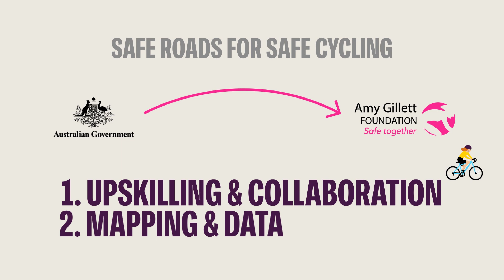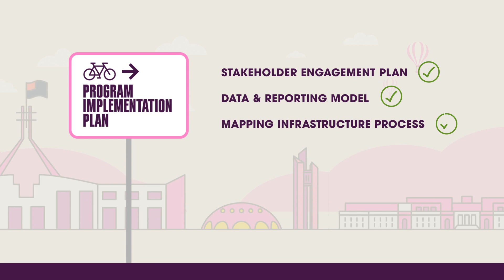AGF Safe Roads for Safe Cycling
The Amy Gillett Foundation (AGF) celebrates the Australian Government and AGF’s official launch of Safe Roads for Safe Cycling, a new $6 million cycling safety program that will reduce road trauma and help all Australians that choose to ride a bike get home safely.

Safe Roads for Safe Cycling will deliver long-term road safety benefits including a reduction in cyclist trauma and death, as well as an increase in safe, active transport options. Active transport enhances the life and liveability of local communities, while also decreasing traffic congestion and reducing transport emissions.

Please watch this video which provides a brief outline on this program.